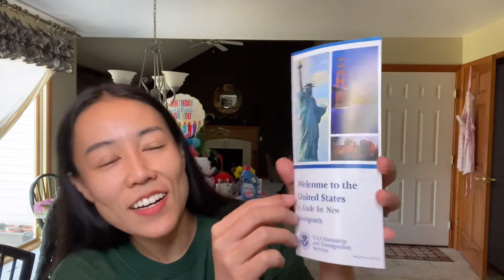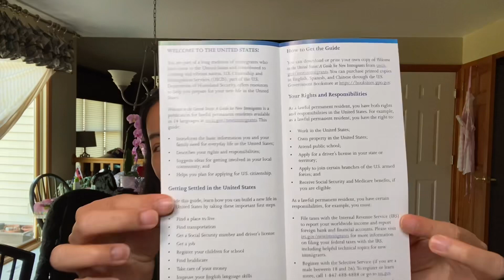🇺🇸 Green Card | I got my Permanent Resident card without interview! แต่งงานในอเมริกา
I been waiting for 1 year and 2 months for my Green Card! Thank Buddha! This is my reaction to show when I received it. I hope that anyone that been waiting, will receive good news soon! Best luck everyone.